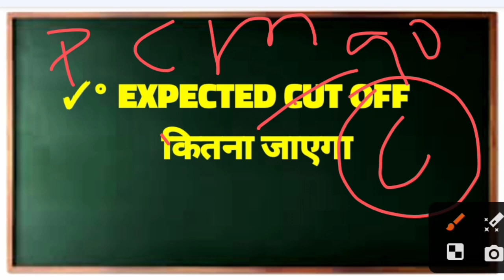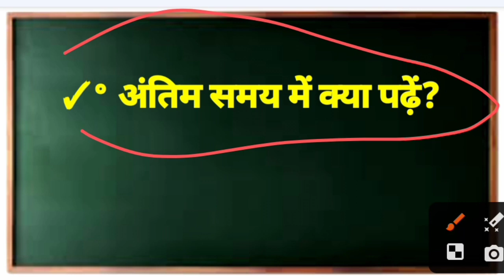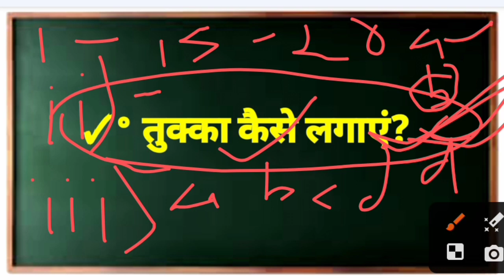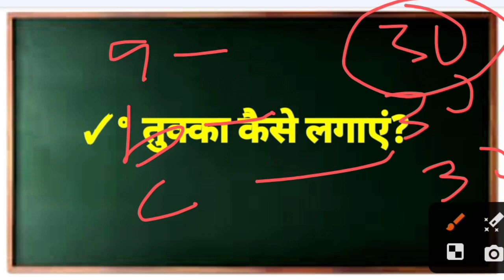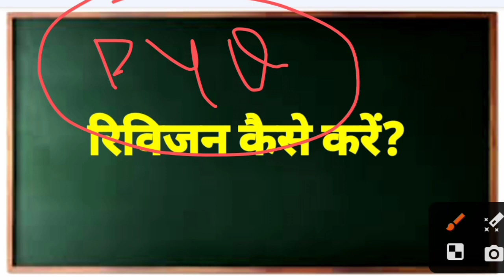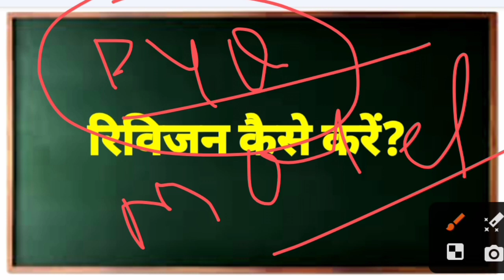bihar polytechnic expected cut off 2023 || biharpolytechnicexam2023 || raceva academy